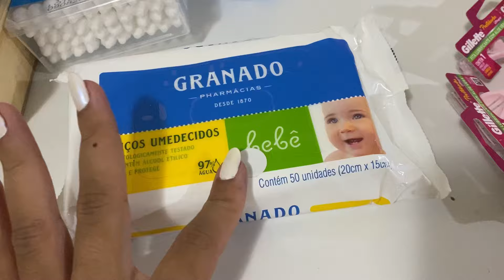VLOG : um dia comigo bem realzão, rotina dona de casa , desabafo , comprinhas ..💓🍓🛍️